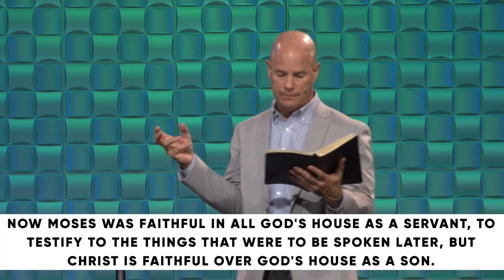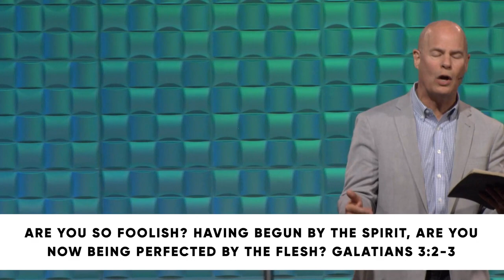Hebrews 1: A Better Leader // Dr. Jeff Warren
PRIMARY SCRIPTURE:
1 Therefore, holy brothers, you who share in a heavenly calling, consider Jesus, the apostle and high priest of our confession, 2 who was faithful to him who appointed him, just as Moses also was faithful in all God's house. 3 For Jesus has been counted worthy of more glory than Moses—as much more glory as the builder of a house has more honor than the house itself. 4 (For every house is built by someone, but the builder of all things is God.) 5 Now Moses was faithful in all God's house as a servant, to testify to the things that were to be spoken later, 6 but Christ is faithful over God's house as a son. And we are his house, if indeed we hold fast our confidence and our boasting in our hope.

KEY POINTS
Moses was a great leader, but Jesus is a better leader for us.
Jesus is our apostle and high priest: Jesus represents God to us and Jesus represents us to God.
As children of God, we are to show others who God is and intercede for others before God.
MEMORY VERSE
Ask God to write this word on your heart this week:
“But Christ is faithful over God’s house as a son. And we are his house, if indeed we hold fast our confidence and our boasting in our hope.”

1: What does it mean to be a leader?

What would you say makes a great leader?
Is it easier for you to think of character traits to describe a bad leader rather than a great leader? Whether your answer is yes or no, why do you think that is?
2: Why do you think Moses is regarded as a great leader?

What are some ways Jesus is a better leader for us than Moses?
Why do we need Jesus to lead us?
3: Review this week’s memory verse (Hebrews 3:6) and answer the questions that follow.

Who is the “we” referring to in this verse?
When you imagine that we are God’s house, what does that mean to you?
What confidence are we called to hold fast to?
What hope is worthy of our boasting?
In the context of this verse, why is it significant that Christ is faithful over God’s house?
4: What is one aspect of Christ’s leadership you pray will mark you as a leader?

5: What is the primary truth God revealed to you today?

PRAY
Lord, you alone are our confidence and our hope. Though we are tempted to hold fast to false hope and boast in lesser things, teach us to hold fast to you and boast only in your grace. It is grace that led us to know you and grace that will lead us home. When we are quick to follow the wrong leaders, remind us anew just how much better you truly are.